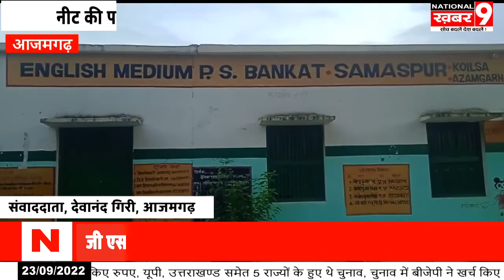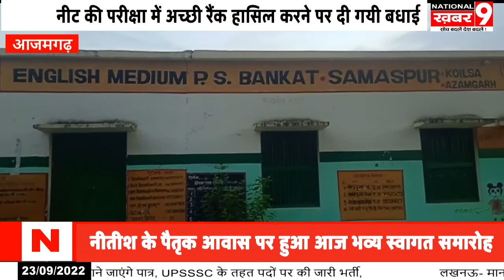बनकट समसपुर के नीतीश यादव ने नीट की परीक्षा में हासिल की अच्छी रैंक हुआ आज भव्य स्वागत समारोह